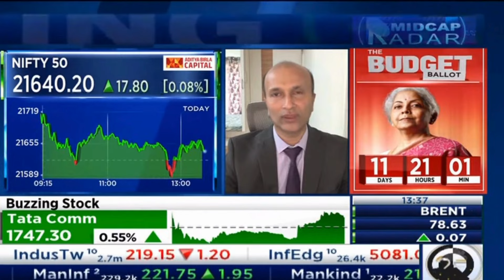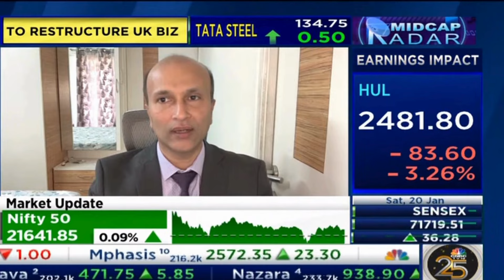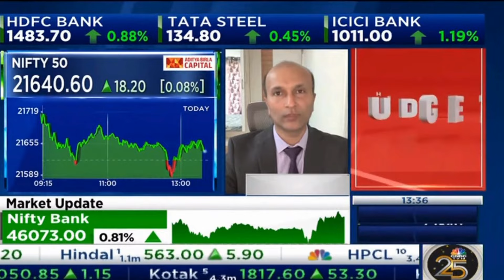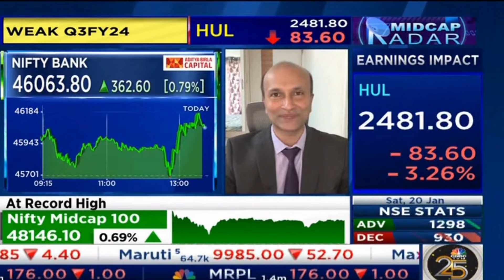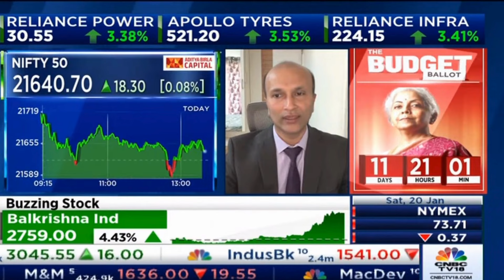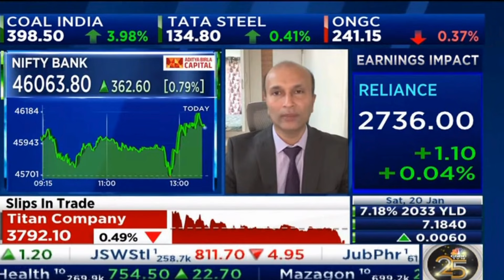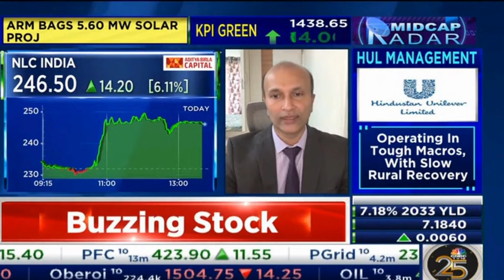Nifty Key levels for today | CNBC TV 18 | Ashish Kyal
Nifty key levels to trade for today and Bank Nifty outlook with support and resistance in an exclusive interview with CNBC TV 18
Sutra of Waves (SOW) – Learn to Trade using Elliott wave, Neo wave and Ichimoku Cloud and equip with excellent trade setups for trading Intraday and positional along with forecasting the markets on 20th and 21st January 2024. Register now and Be a part of this Elite Traders community. Here is the link to register OR
Learn the science of Timing the market over more than 3 months of Bramhastra (Mentorship) with lifelong association, live trading sessions, Algo creation and everything focusing on Time trading from stock market expert Ashish Kyal, CMT, Author.
Download "My Institute" App and enter org code: esiad
MUST SEE VIDEOS-
International Book by Ashish Kyal - Effective Trading in Financial Markets Using Technical Analysis
About:
Ashish Kyal is a (CMT – USA)' Mentor, Author of Effective Trading in Financial Markets using Technical Analysis (Global launch October 2020), Trader and trainer having decades of Trading experience. Ashish Kyal Trading Gurukul is started to share across the scientific approach to trading and investments using Elliott wave, Neo wave, Hurst’s Time cycles, Gann methods. He is a frequent speaker and winner of many Trade Shows on business channels like ET Now, Zee Business, CNBC TV18, CNBC Awaaz, ET Now Swadesh